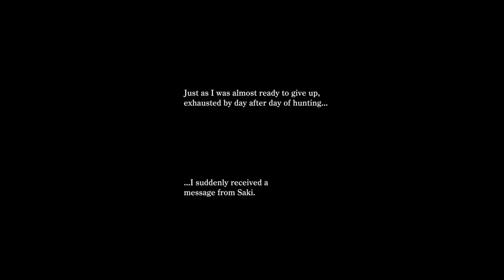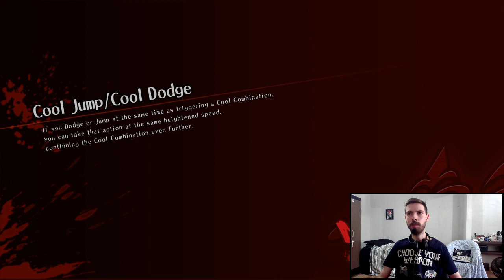🗡️ONEECHANBARA ORIGIN gameplay - Confira o Início da História!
🎮No vídeo de hoje estamos trazendo os primeiros minutos do Story mode do novo game hack'n slash de luta e aventura da serie Onee Chanbara, que está disponível para os assinantes da nova Ps Plus Extra.

📄 SOBRE ESSE JOGO:
Onee Chanbara Origin foi desenvolvido pela Tamsoft e publicado pela D3 Publisher em 14 de outubro, com versões para PC e PS4. Mesmo sendo um remake de dois títulos diferentes, o jogo integrou ambos em uma aventura repleta de ação e combates ferozes,
A história de Aya e Saki, duas irmãs ligadas pelo ódio mútuo e presas em uma luta brutal até a morte, ressurge com uma nova interpretação.

Introdução: 00:00
Inscreva-se no canal e não perca os próximos vídeos! 00:10
Já deixou o Like?: 11:50